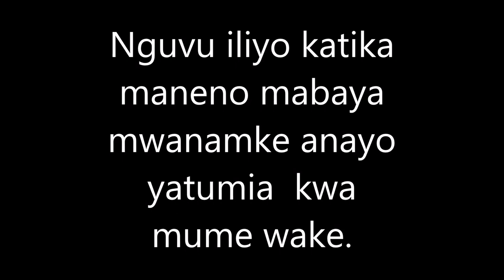Nguvu ya maneno mabaya ya mke kwaa mume wake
Nguvu ya maneno mabaya ya mke kwaa mume wake #1